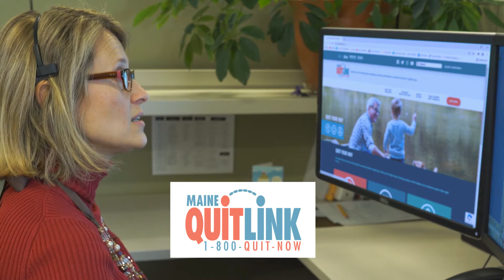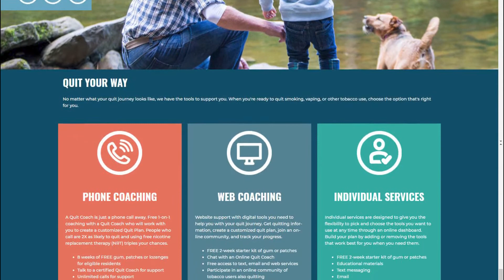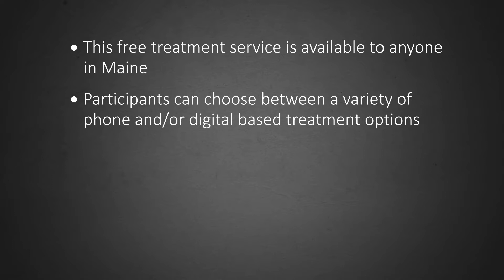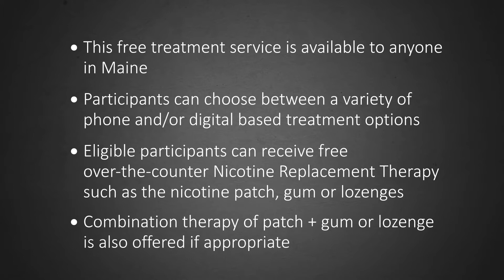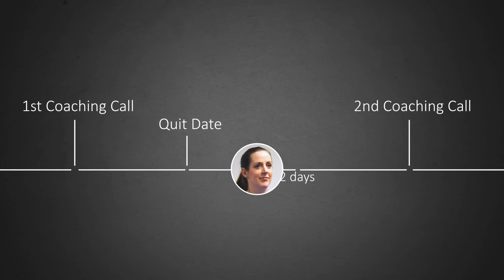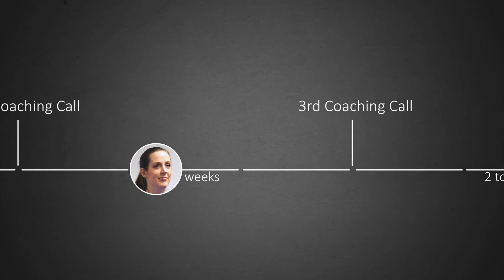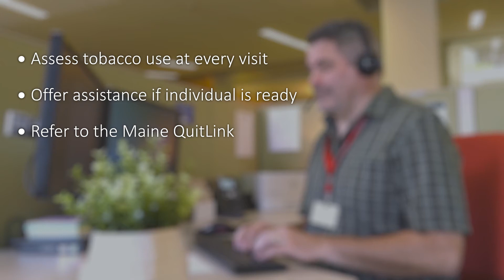MQL Provider Referral Video January2022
Advice and assistance from providers remains a powerful tool in helping tobacco users quit. Clinical providers can increase patient and client success in becoming tobacco-free by connecting them to the Maine QuitLink. Watch this video to learn more about what happens when you refer patients and clients to the Maine QuitLink.